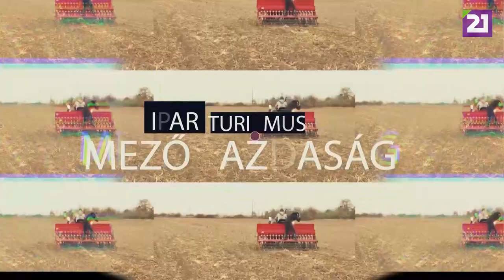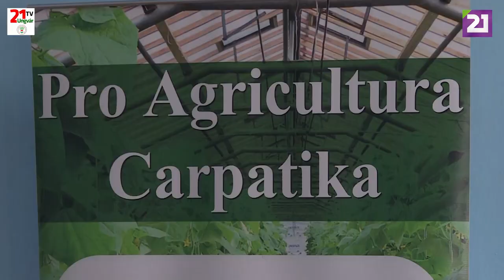TV21 UNGVÁR - PROFIT. 28. ADÁS (2019.11.24.)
A Profit c. gazdasági műsor 28. adásában elsőként a Pro Agri Napok derceni állomására látogatunk el, majd bemutatjuk önöknek a kisgejőci Bogáthy Miklóst, aki néhány éve gondolt egy merészet és fenyőfák ültetésébe kezdett. Ma már több, mint 10 000-es álománnyal rendelkezik. Tartsanak velünk!